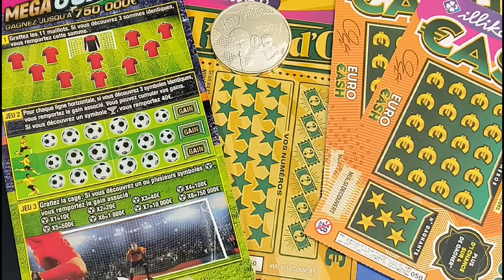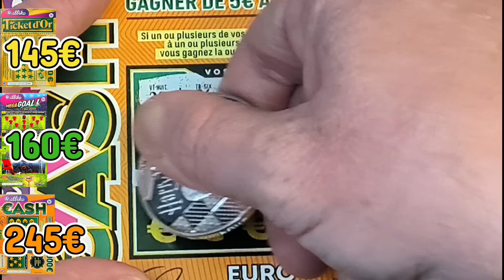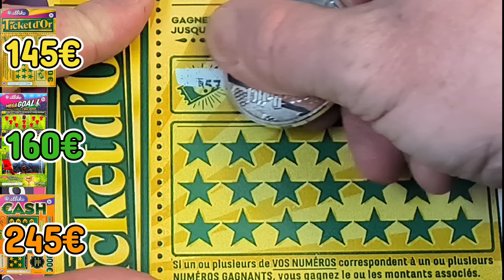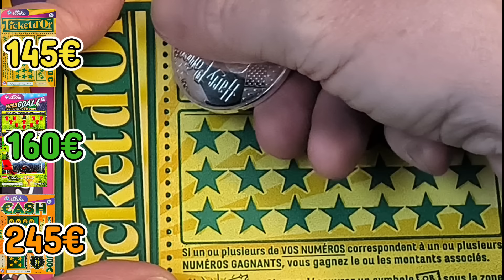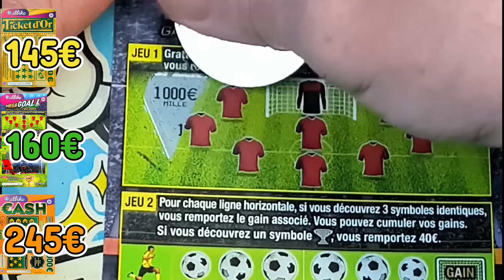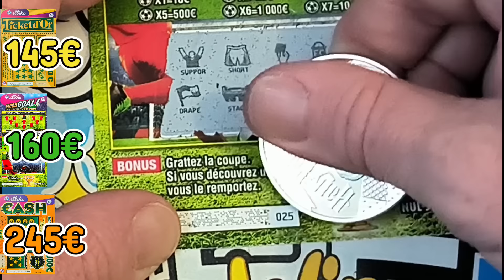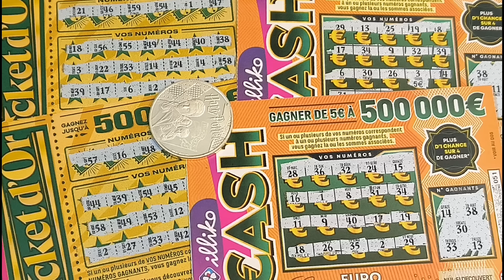CARNETS DE CASH, MEGA GOAL ET TICKET D'OR !! Épisode 26